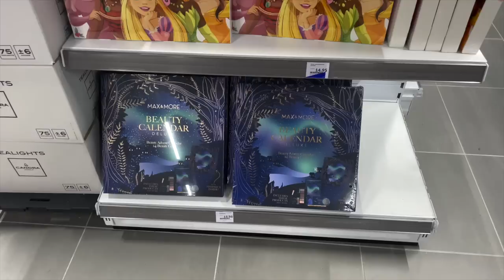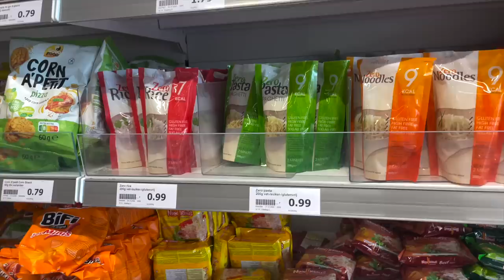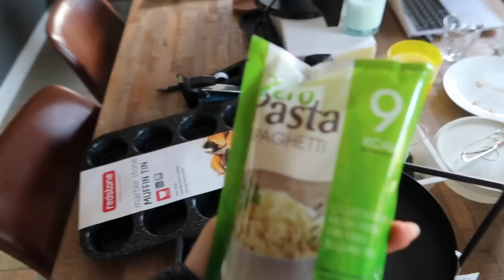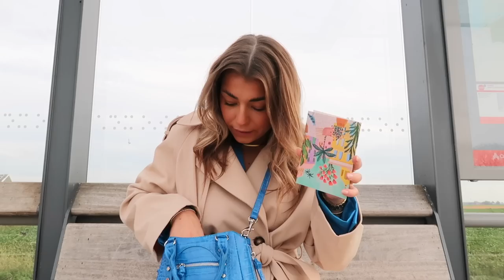AFGESTUDEERD!!🎓 Action SHOP With Me 🍁 & Veel Uiteten🍣 | Sara Verwoerd